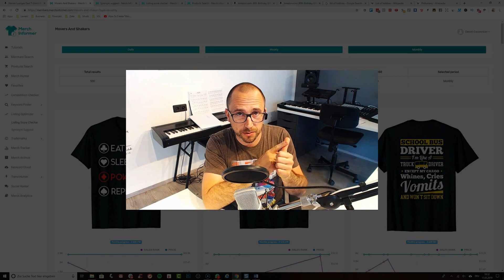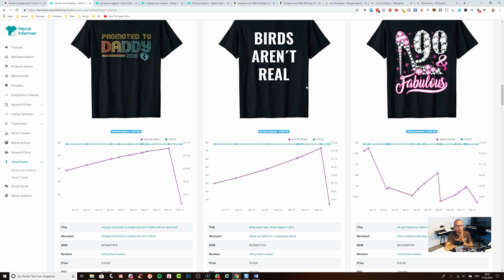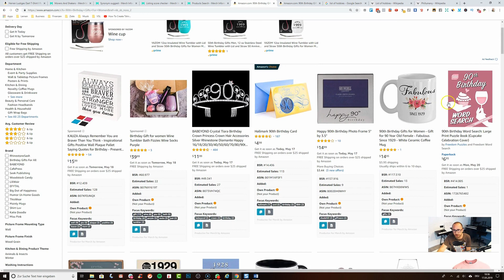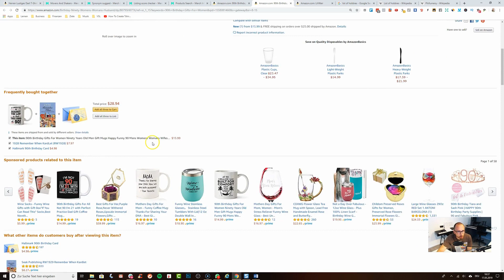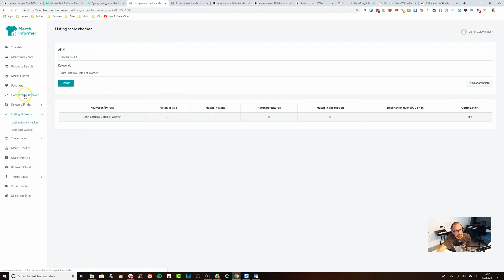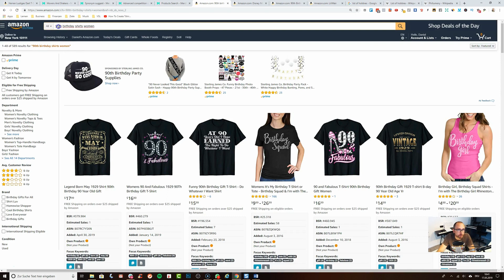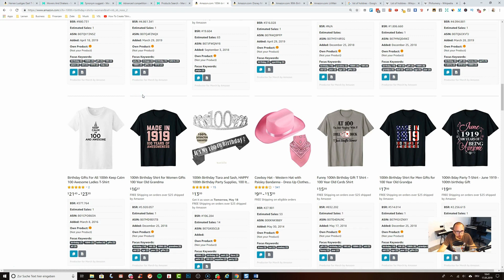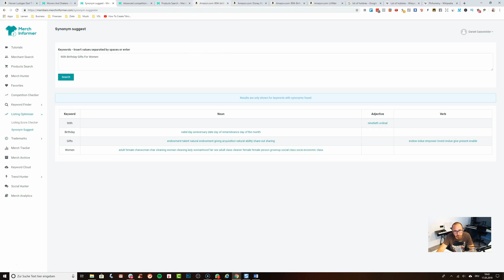Merch Informer - Die Top 3 Funktionen von dem tollen Amazon Merch MBA Tool Deutsch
Die Top 3 Funktionen vom Merchinformer in Deutsch.

Erfahre in diesem Video welche Funktionen ich an dem Tool Merch Informer für das Amazon Merch T-Shirtbusiness liebe.

In diesem Video erkläre ich dir die 3 Superfunktionen und wir gehen gemeinsam auf Nischensuche in Deutschland und den USA.

Das sind meine persönlichen Empfehlungen zu Produkten oder Serviceleistungen. Wenn du über diese Links einen Artikel kaufst oder ein Angebot annimmst, erhalte ich im Gegenzug eine kleine Provision. Für dich entstehen keine weiteren Kosten. Mit deinem Kauf unterstützt du meine Arbeit auf diesem Kanal - Danke!